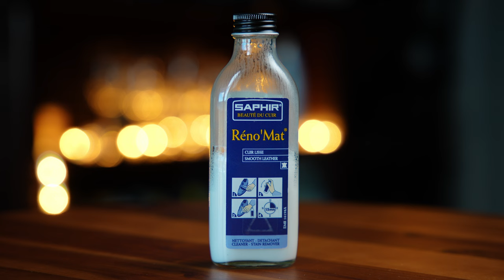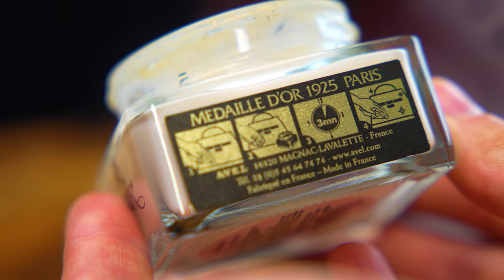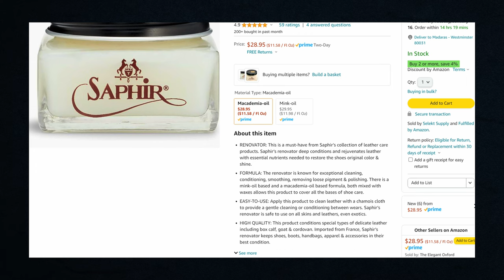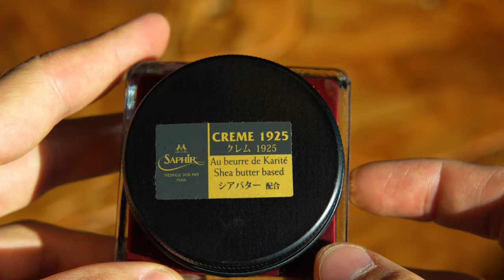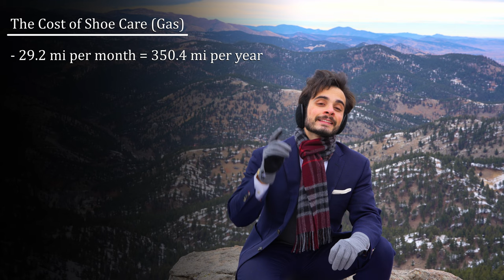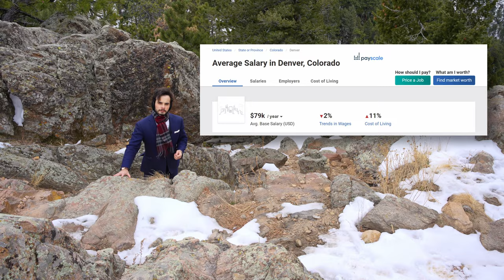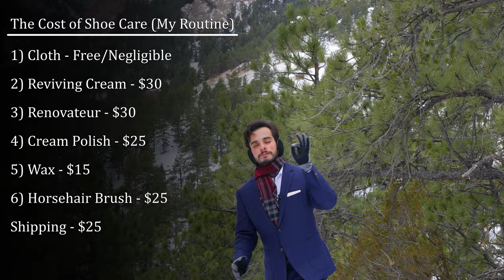How To CLEAN & POLISH Your Dress Shoes (And Save Money Doing It)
...and, so long as your mind has yet to be consumed by the cold dark void, you can too.

Cream Polish
Horsehair Brush (Standard)
Horsehair Brush (Minimal)

\\\ ⌚️ Timestamps \\\
00:00 - Tax Fraud
00:38 - 1) Wipe
02:11 - 2) Clean
05:18 - 3) Condition
07:14 - 4) Color
09:00 - 5) Wax
11:18 - Math Math Math

Kokiri Forest - Zelda: Ocarina of Time OST
Lost Woods - Zelda: Ocarina of Time OST

\\\ 🖼️ The Painting \\\